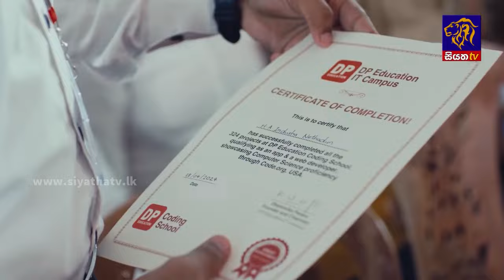හෙපටයිටීස් බී එන්නතෙහි හිඟයක් | Siyatha News